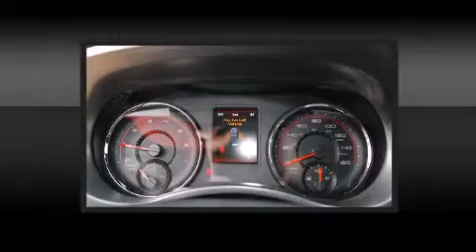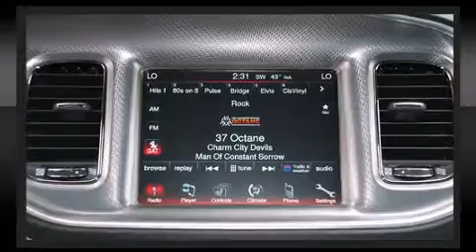2012 Dodge Charger R/T in Highland, MI 48357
Szott M-59 Dodge

Sensibility and practicality define the 2012 Dodge Charger. This 4 door, 5 passenger sedan will allow you to take command of the road with confidence! It features an automatic transmission, rear-wheel drive, and a powerful 8 cylinder engine. A wealth of standard features means that you no longer have to sacrifice. Such as remote keyless entry, 1-touch window functionality, speed sensitive wipers, a built-in garage door transmitter, heated seats, automatic temperature control, tilt and telescoping steering wheel, and power windows. With high intensity discharge headlights illuminating your path, you'll always appreciate maximum visibility. Dodge also prioritized safety and security with features such as: dual front impact airbags with occupant sensing airbag, front SIDE impact airbags, traction control, brake assist, anti-whiplash front head restraints, a panic alarm, and 4 wheel disc brakes with ABS. This car was designed with safety in mind, allowing you to drive with even greater assurance. We offer competitive pricing, and the area's best shopping experience. Please don't hesitate to give us a call.